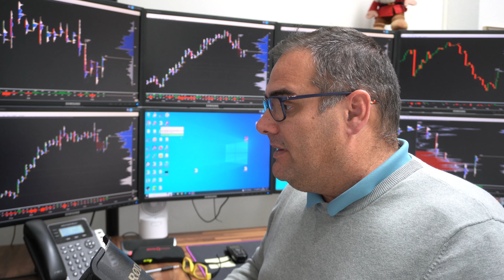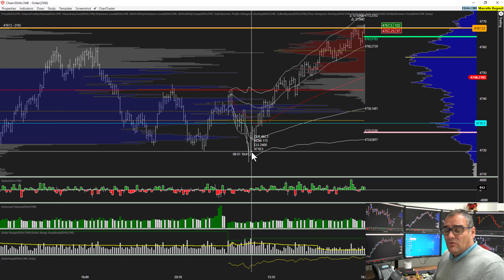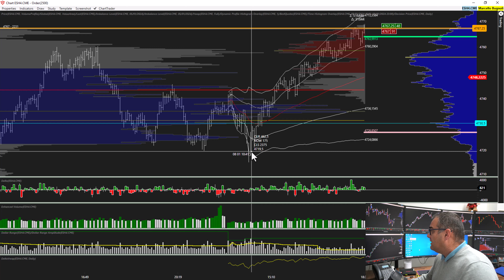Trading Online su Futures con Order Flow e Volume Profile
Trading Online su derivati Futures - Order Flow - Volumi Profile e strumenti fortemente direzionali sui principali listini Americani.
I Volumi sui mercati finanziari raccontano molto di quello che può succedere su un determinato strumento, indice, obbligazione, FX e via dicendo.
Le potenzialità del Trading sono veramente importanti, è però necessario sfruttare al massimo il potenziale di ogni strumento.
In questo video ti voglio dare alcuni spunti per imparare a sfruttare al meglio le potenzialità di movimento con la piattaforma di Trading sui Volumi e Flusso degli Ordini (Order Flow) TickerExplorer.

+++ Per richiedere una demo della Piattaforma di Trading sui Volumi TickerExplorer